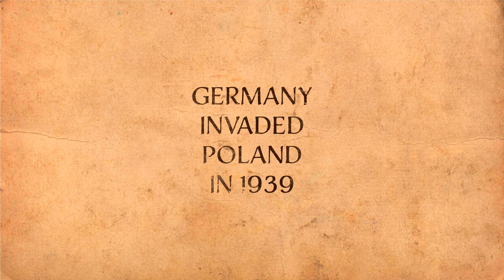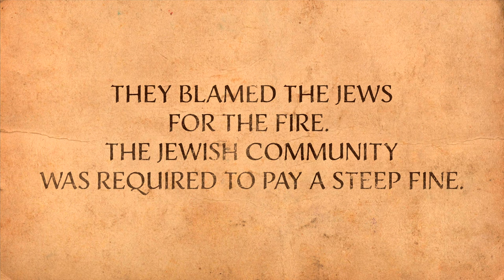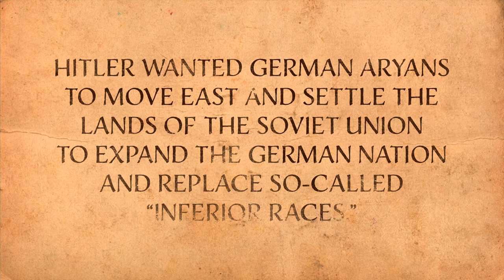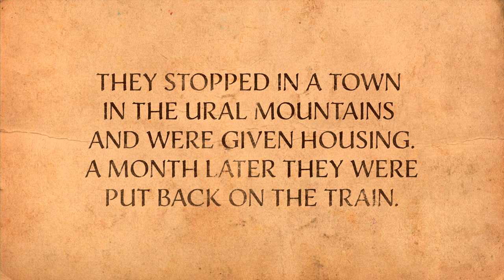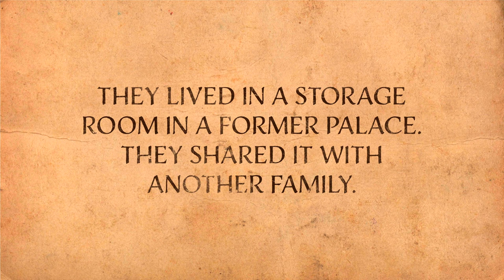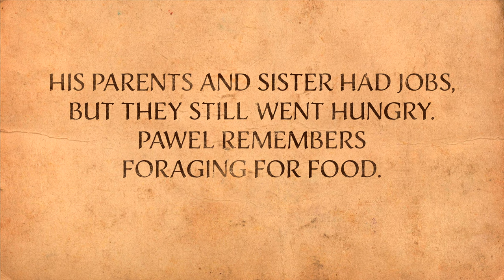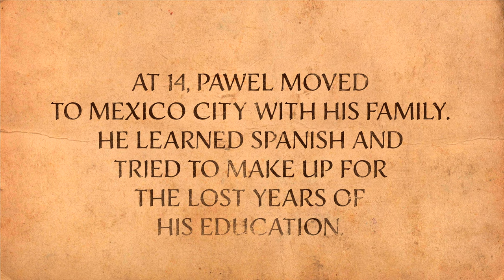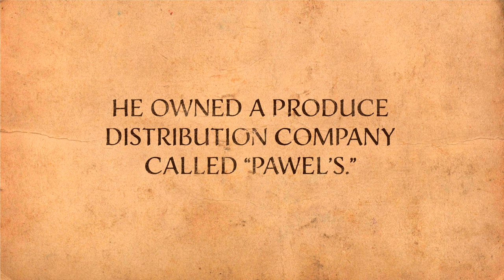Children of the Holocaust: Stories of Survival - Pawel Lichter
Pawel Lichter born 1931 Poland | died 2023 Tucson

At age nine, Pawel Lichter's family fled Nazi-occupied Rypin with forged documents and went east into the Soviet Union, pretending to be Poles of German descent going to settle the land for Germany.  This is his story.

CHAPTERS
00:00 - Before the War
03:32 – German invasion of Poland 1939
06:39 – Nazi occupation of Rypin
13:11 – Fleeing east to the Soviet Union
16:16 – Crossing the border into Russia
18:58 – Journey to Bukhara
26:42 – Liberation

About CHILDREN OF THE HOLOCAUST: STORIES OF SURVIVAL
From 1941 to 1945, Germany's Nazi regime murdered two-thirds of Europe's Jewish population. Of the six million Jews who were victims of this genocide known as the Holocaust, an estimated 1.5 million were children. Against all odds, some managed to survive.

Project producer Laura Markowitz interviewed 19 child survivors of the Holocaust who now live in Southern Arizona. These first-hand accounts describe the brutality they witnessed and the acts of kindness that saved them.

This multi-platform, living-history project documents one of the darkest periods in human history — before this generation is gone and their stories are lost to us forever.